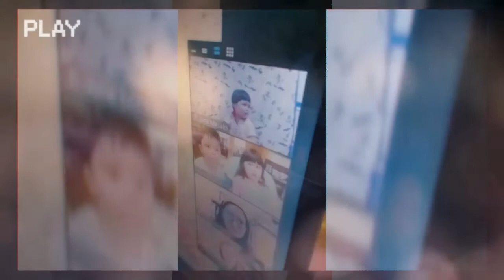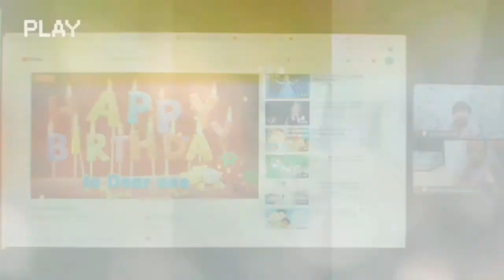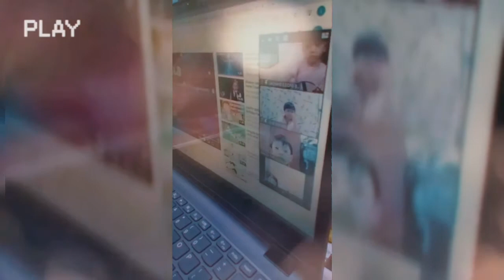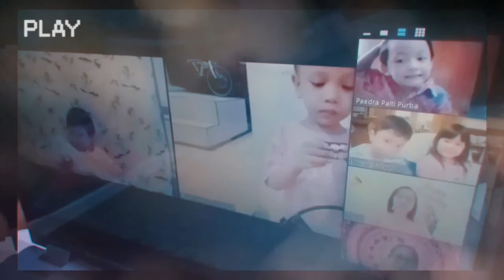Sunday School Virtual Class 14 February 2021 Sekolah Minggu Kelas Kecil by Zoom Special Prayer To Me